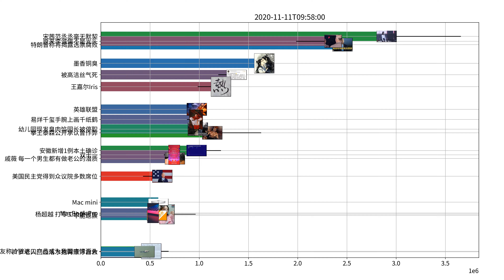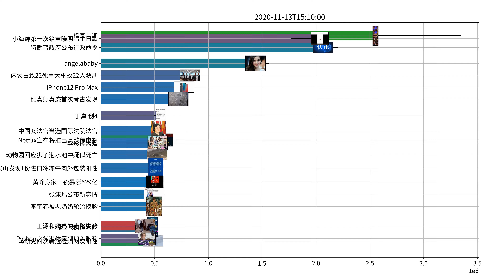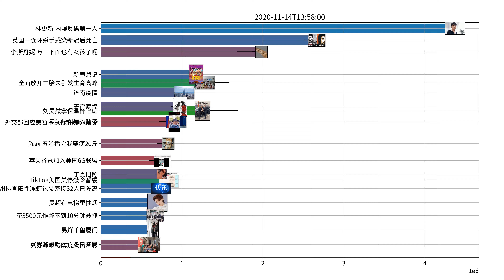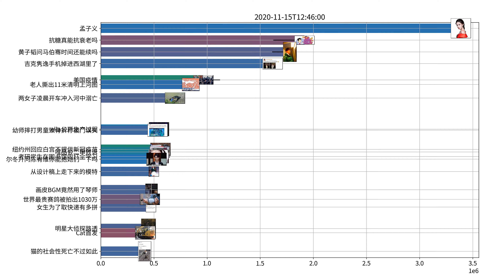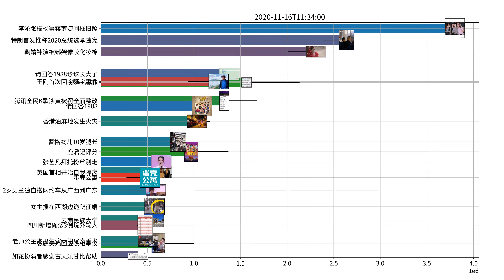Trending topics on Weibo, week of 11-10-2020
林更新 内娱反黑第一人
郎朗 吉娜怀孕腰没变化
郑秀晶 创4
李斯丹妮 万一下面也有女孩子呢
虞书欣 其实我的戏路是非常广的
孟佳 我不是脱发只是头发比较细软
李诞 娱乐圈90%艺人靠运气
吴宣仪 骂我可以但别骂我身边的人
丁真 创4
赵天宇 哇唧唧哇
周深 裸辞某个程度上是在解救自己
黄奕 油腻男不也多的是吗
马伯骞 咱俩的时间还能续吗
金莎 追星女孩单身的原因
王耀庆老师 桃李满天下
陈赫 五哈播完我要瘦20斤
李荣浩 我一直以来都是一个吉他手
戚薇 每一个男生都有做老公的潜质
董思怡 好一个捧哏
王源 语言系统错乱
林更新 只是自我保护意识强了点